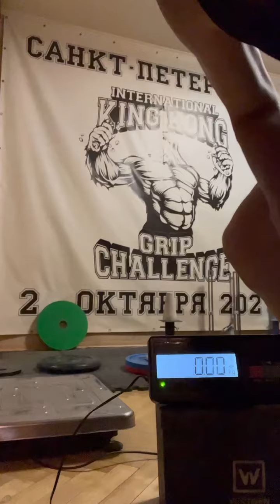Alexander Andreev (RUS) "HORN HOLD" 52,5 KG 32 sec(RH)